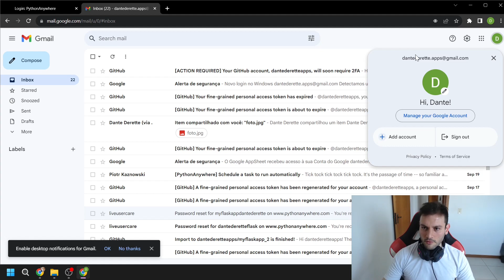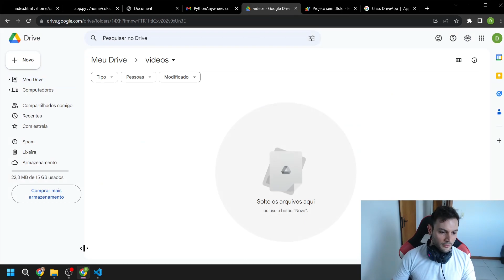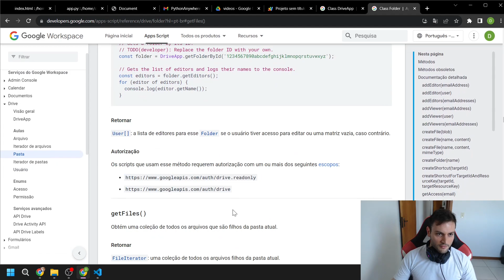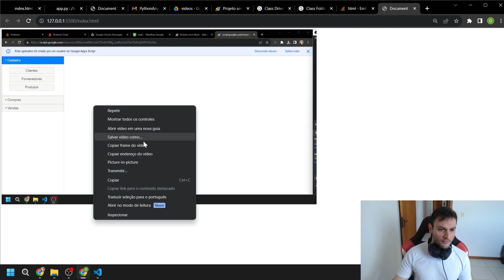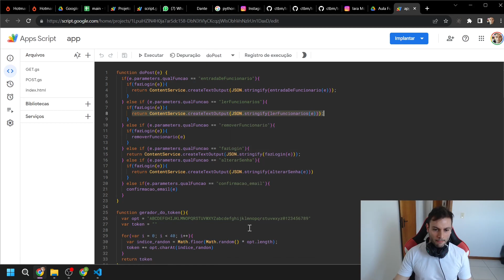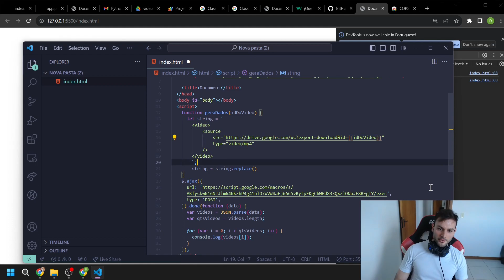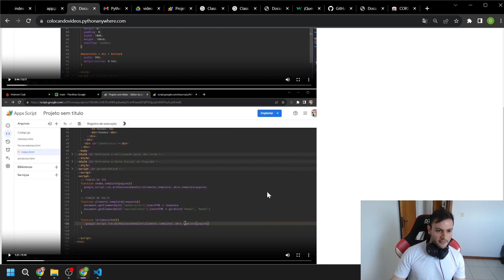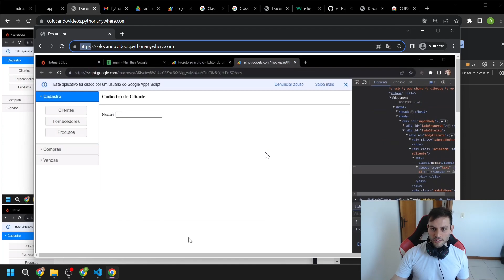Como Colocar Vídeos do Google Drive no PythonAnywhere de Forma Dinâmica